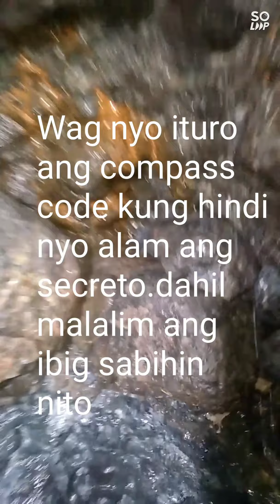TH...REALITY Part 3 SUCCESSFULLY HIT the top cover of Yamashita treasure...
treasure hunting